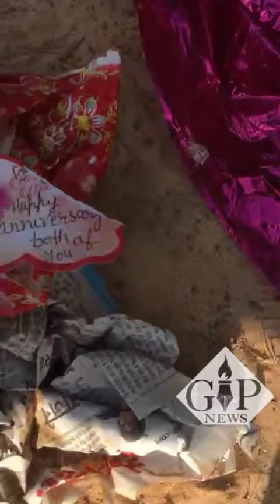GarbageZoneAllOverGoa | Garbage Dumped at the entrance of Utorda Beach